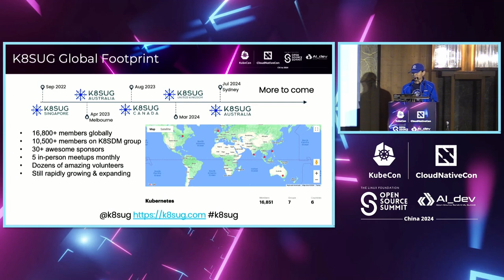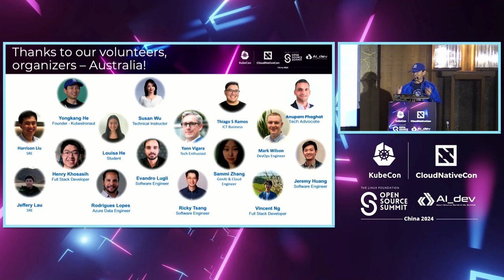Lightning Talk: K8SUG: Unleashing the Power of Community - Yongkang He, K8SUG.com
Lightning Talk: K8SUG: Unleashing the Power of Community | ⚡ 闪电演讲: K8SUG：释放社区的力量 - Yongkang He, K8SUG.com

Speakers: Yongkang He
Unveiling the Powerhouse of Knowledge: K8SUG - the Most Active Kubernetes User Group! Step into the world of K8SUG, where passion meets innovation, and connections spark like wildfire. As the brainchild of its founder, the K8SUG Singapore meetup blossomed into a global phenomenon, stretching its reach from Australia to Canada and the UK, with the USA next on the horizon. In just 1.5 electrifying years, our community has swelled to over 14,000 members worldwide, all fueled by the dedication of our volunteers. Join us and be part of the dynamic exchange shaping the future of Kubernetes!

揭开知识强大的力量：K8SUG - 最活跃的Kubernetes用户组！ 走进K8SUG的世界，激情与创新相遇，连接如野火般迸发。作为其创始人的心血结晶，K8SUG新加坡聚会已经发展成为一个全球现象，其影响力从澳大利亚延伸至加拿大和英国，美国也在未来的计划之中。 在短短1.5年的时间里，我们的社区已经发展到全球超过14,000名成员，所有这一切都得益于我们志愿者的奉献。加入我们，成为塑造Kubernetes未来的动态交流的一部分！